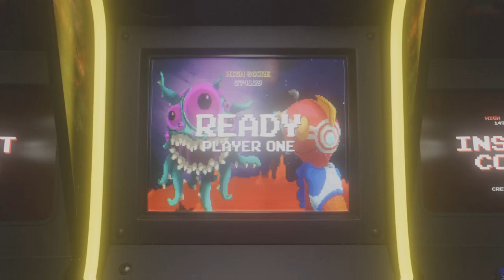Rocket racing with henry